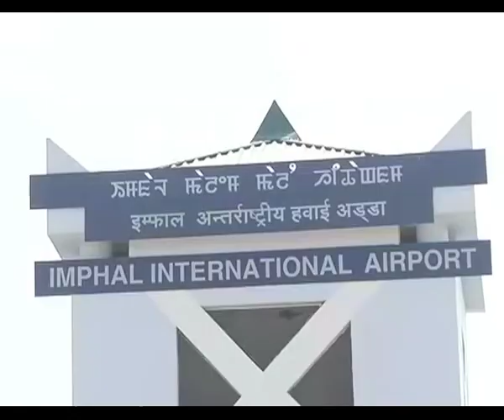BJP COMBINE FORMS GOVERNMENT IN MANIPUR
The landlocked state of Manipur created a history at the recent 11th State Assembly Elections as it observed the highest franchised turnout in a democratic institution of the country.
At the 60-member assembly elections, Congress won 28 seats whereas the saffron party BJP won 21 seats.